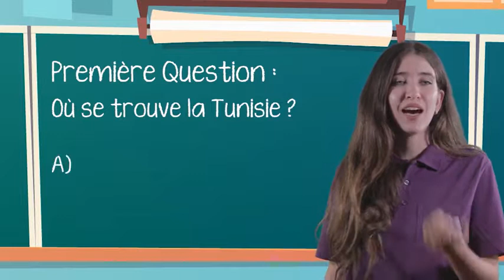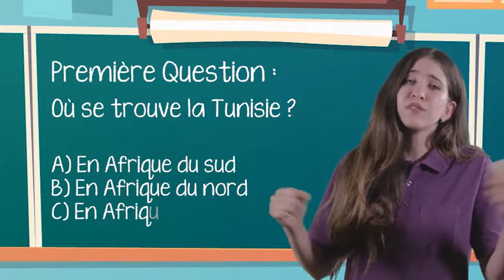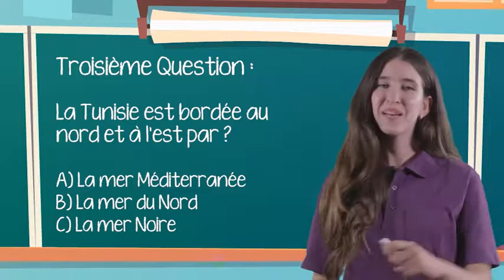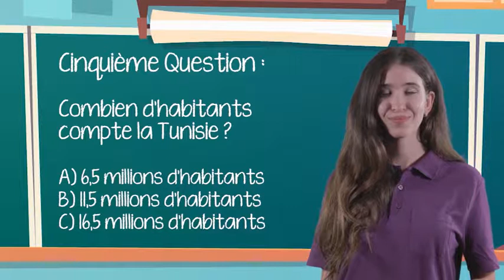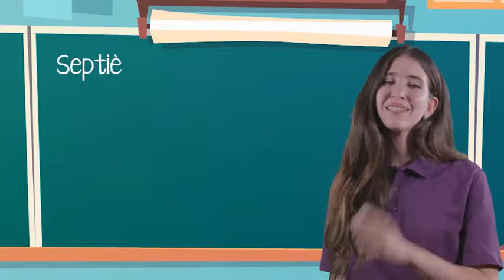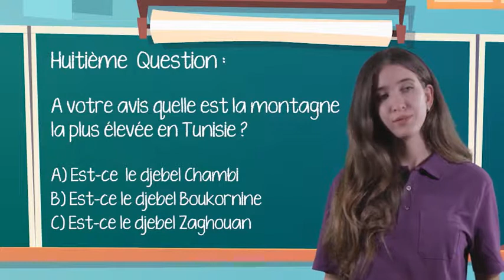Carnet de vacances RE:SCHOOL Géographie de la Tunisie